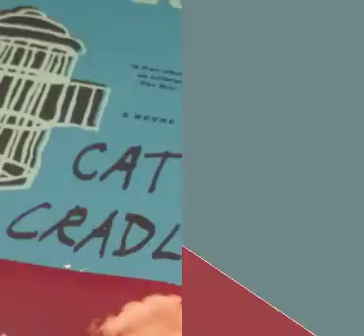Color split on books. 1/4 frame rate.